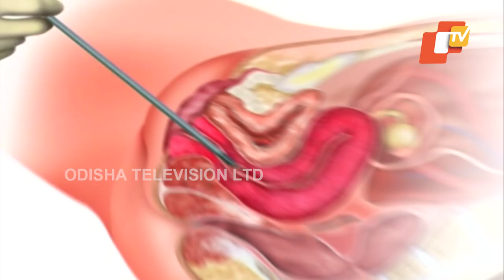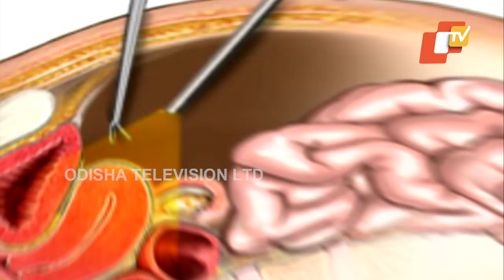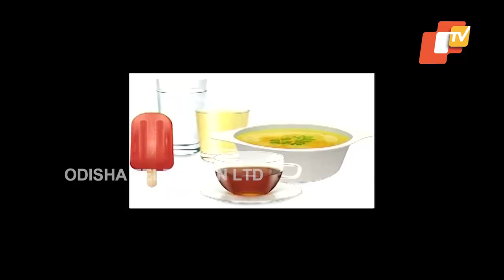Doctor Doctor | What is Laparoscopy? : Purpose, Procedure, and Recovery